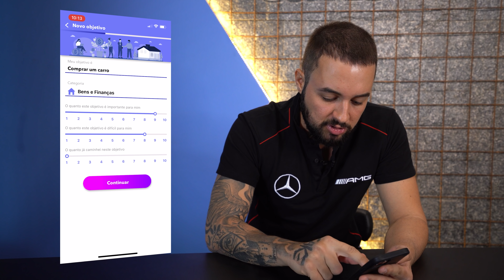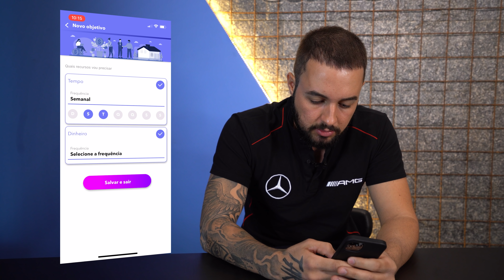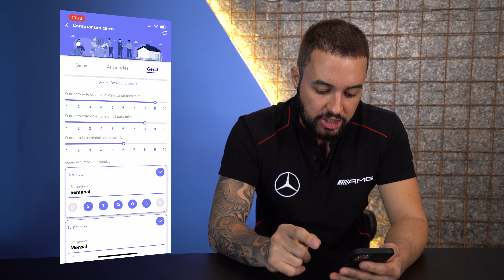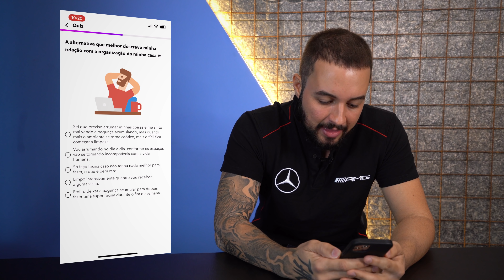O MAPA PARA ATINGIR SUAS METAS EM 2021!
🔥 Do Zero ao Take - De 21 a 23 de março, vou te ensinar como iniciar no day trade do zero e ganhar até R$1.000 por dia. É gratuito 👇🏼

Download do app 7waves